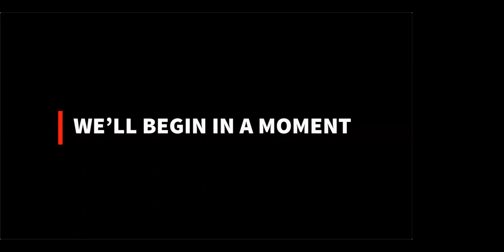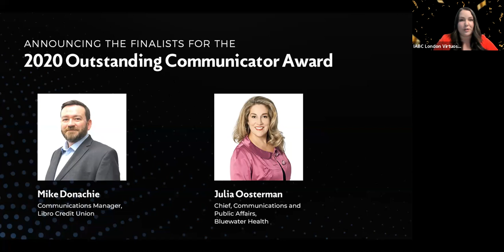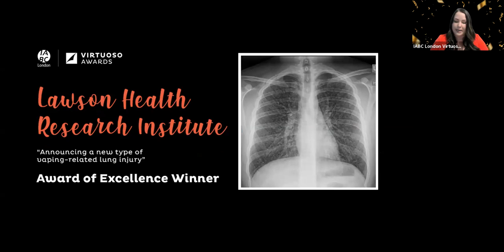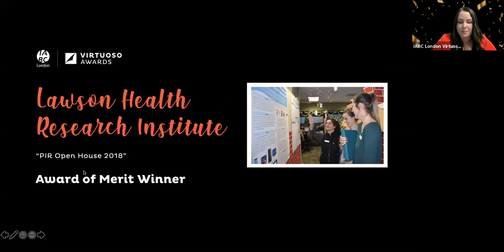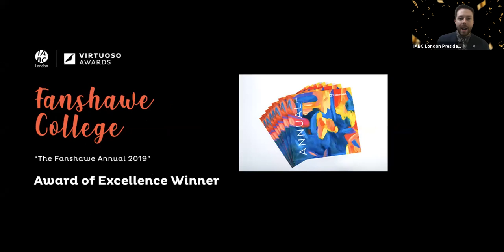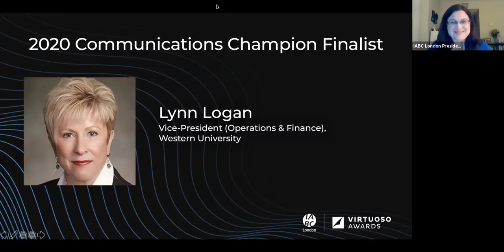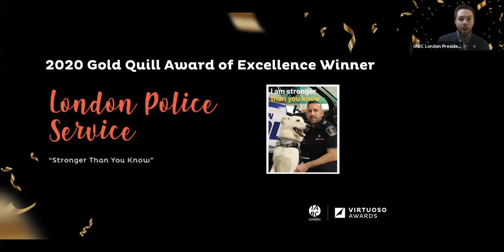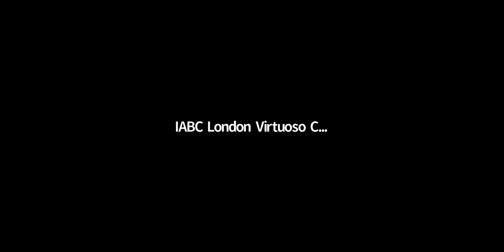2020 Virtual Virtuoso Awards Celebration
On Thursday, September 17, IABC London recognized the region’s top business communications and public relations professionals at the 2020 Virtual Virtuoso Awards Celebration.

A total of 30 Virtuosos were presented, in addition to student awards, the Outstanding Communicator Award and the Communications Champion Award.